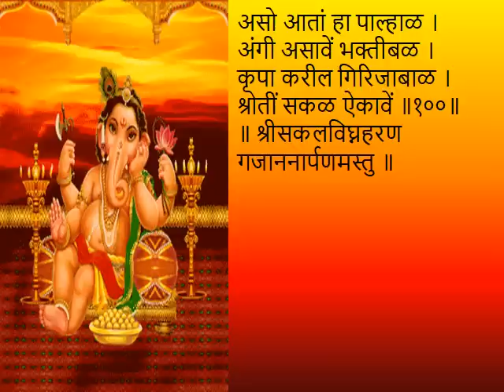संकष्टी चतुर्थी महात्म्य | Sankashti Chaturthi Mahatmya marathi | चतुर्थी मराठी | ganpati | ganesh,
संकष्टी चतुर्थी व्रताच्या पूर्ण फलप्राप्ती साठी नक्की ऐका संकष्टी चतुर्थी महात्म्य मराठी

अंगारकी चतुर्थी महात्म्य | संकष्टी चतुर्थी माहात्म्य मराठी | Angarki Sankashti Chaturthi Mahatmya
angarki Chaturthi Mahatmya Marathi / Sankashti Chaturthi Mahatmya Marathi for the full fulfillment of the vrata./ Upvas

Is there Sankashti tomorrow?